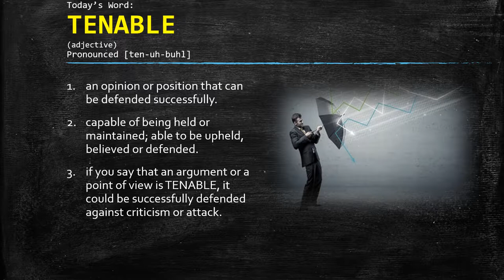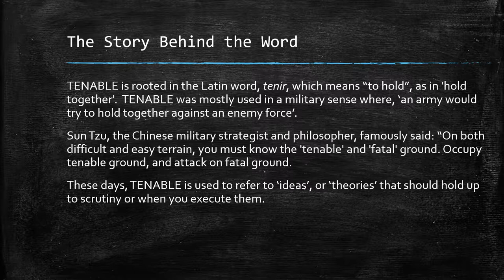Word of the Day: TENABLE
Definition:

1. an opinion or position that can be defended successfully.

2. capable of being held or maintained; able to be upheld, believed or defended.

3. if you say that an argument or a point of view is TENABLE, it could be successfully defended against criticism or attack.